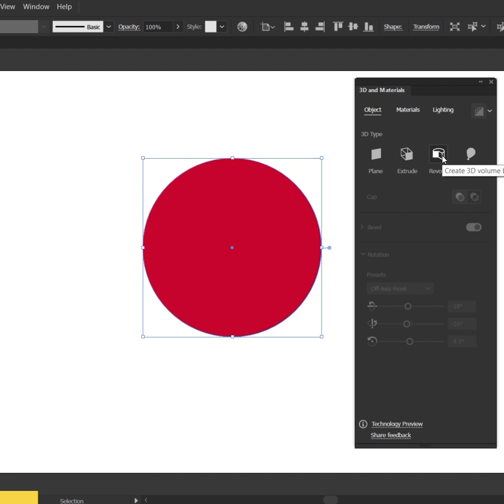3D Apple Illustration in Adobe Illustrator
How to create an apple using 3D effects in Illustrator!!!

Hey Guys! In this quick and easy tutorial, I will guide you how to create an apple using 3D effects in Adobe Illustrator!!! Let's dive in and unleash your creativity!